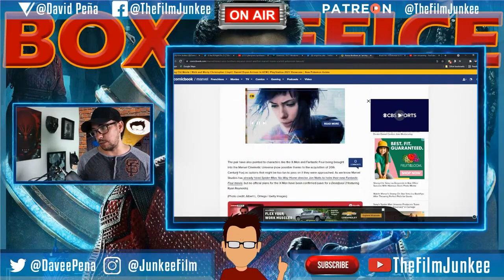Russo Brothers at an Impasse with Marvel Studios - Film Junkee Shots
Lookos like the Russo Brothers are an impasse with Marvel Studios after the Scarlett Johansson lawsuit.